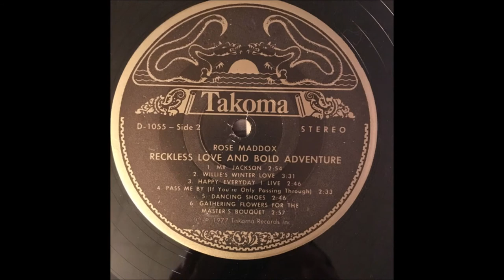Rose Maddox - Dancing Shoes [c.1976].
[Written by Alta Troxel - Rosalea Brogdon aka Rose Maddox].

 Issued on LP "Reckless Love & Bold Adventure" [1977].

Recorded Circa Late 1976 - Spectrum Studios, Venice, CA –
Rose Maddox [vcl solo] - [two voices] -  Frank Reckard [gt], Byron Berline [fiddle],
John Hickman [banjo], Wayne Gailey [bass], Jim Hobson/John Herron [piano].
Producer: Charlie Mitchell and Doug Decker.